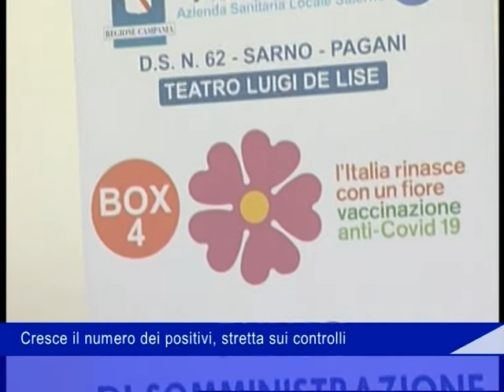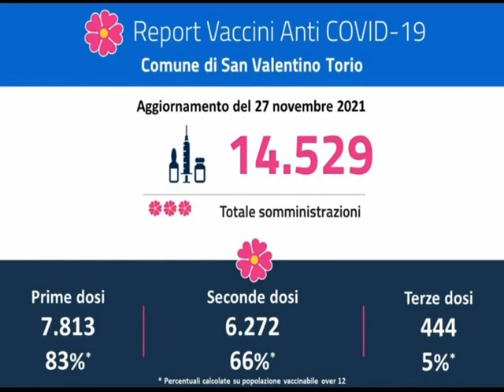Covid locale 29 Novembre